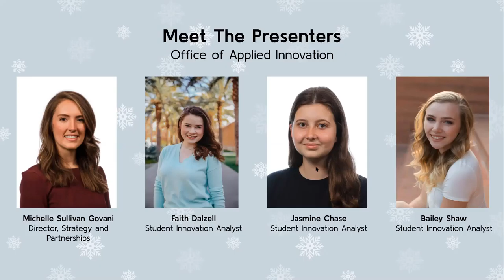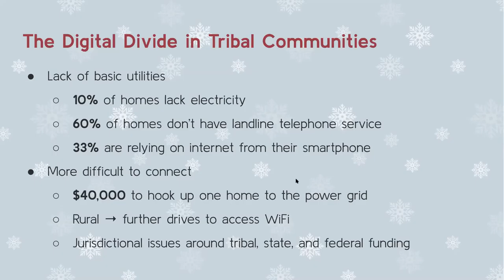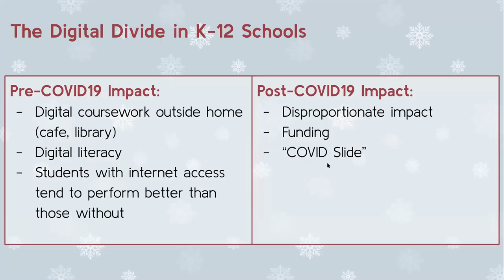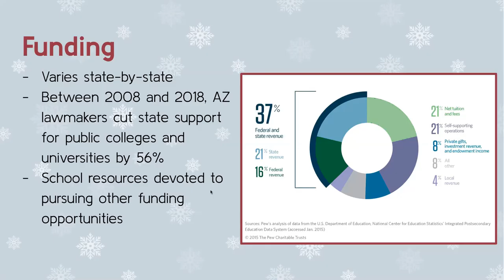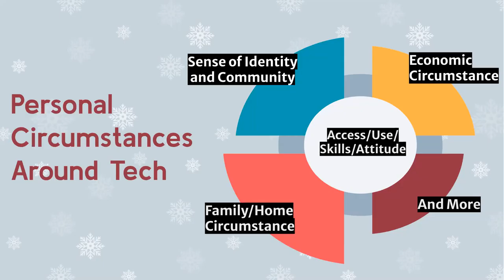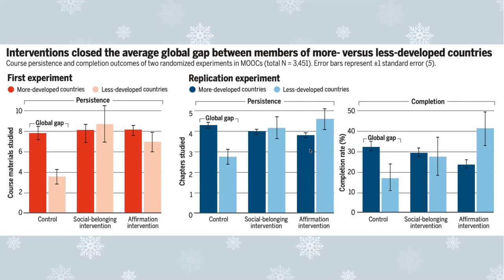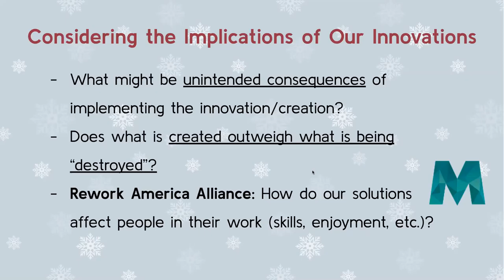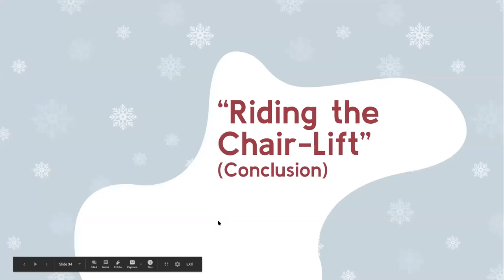Riding the Chair Lift A Birds Eye View to Navigate the Digital Divide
Presenters:
Michelle Sullivan | Director of Strategy and Partnerships, Office of Applied Innovation, ASU
Faith Dalzell | Student Innovation Analyst, Office of Applied Innovation, ASU
Bailey Shaw | Student Innovation Analyst, Office of Applied Innovation, ASU
Jasmine Chase | Student Innovation Analyst, Office of Applied Innovation, ASU
Mukta Marathe |Student Innovation Analyst, Office of Applied Innovation, ASU

How “digital” is the digital divide? Not very— as we will see through taking this panoramic view of the digital-divide-slopes during the Winter Games. Through this interactive session, we will explore how the divide is shaped by political, social, cultural, and economic factors—and, more importantly, how we are mindfully incorporating technology into efforts to avoid the massive snow drifts we and our learners face. We hope you’ll join us as we ski through a variety of ways to shape our work, our partnerships, and our questions to ensure that digital solutions are holistically considerate of the diverse factors that influence complex systems.